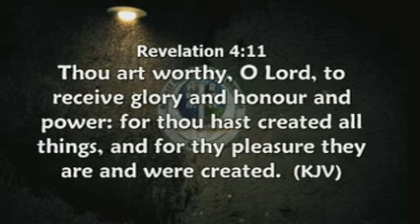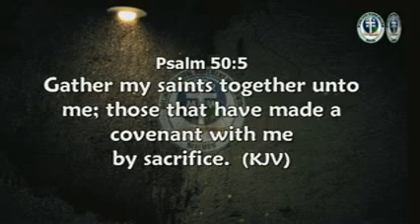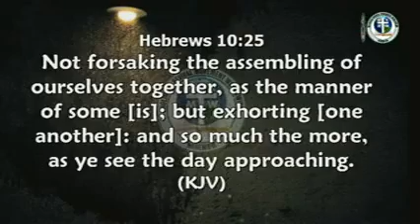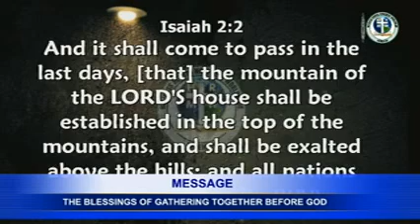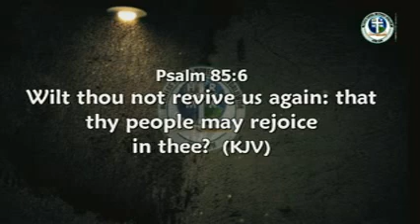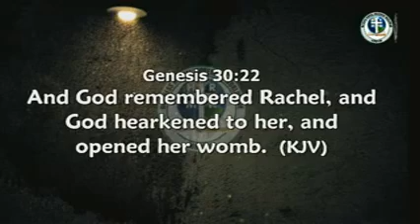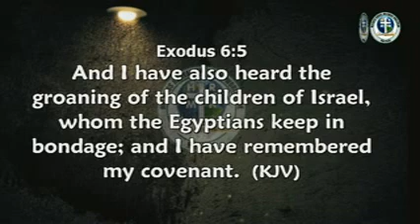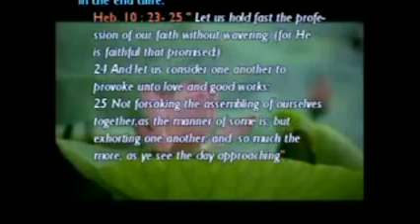The Blessings of Gathering Together Before God: Pastor Paul Rika